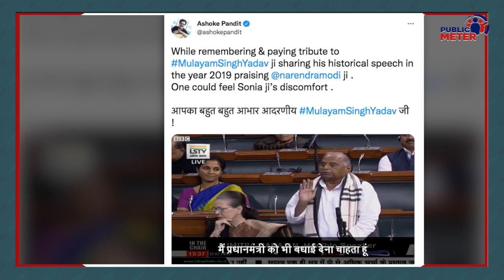Mulayam Singh Yadav ने जब Modi को नौकरियों पर सुनाया था | Mulayam Singh Yadav Passes Away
Supporters of PM Modi are campaigning that Mulayam Singh Yadav used to like PM Modi very much. But there are many such speeches by Mulayam Singh Yadav in which he criticised PM Modi on the issue of employment and the politics of religion.